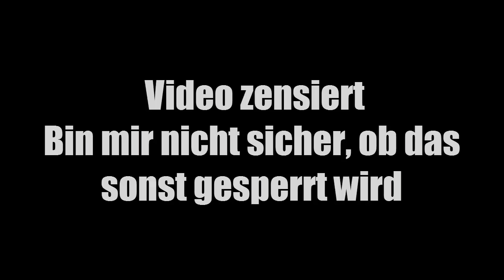RRB 4 - Die SCB-Übermacht vs. Sorch [16tel-Finale] (prod. by ADIXX BEATZ)